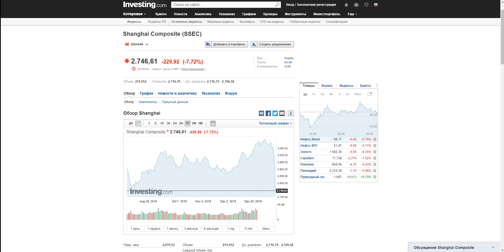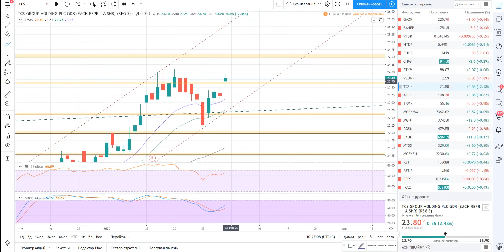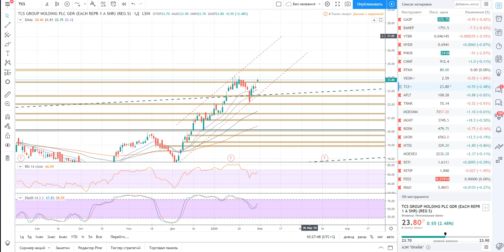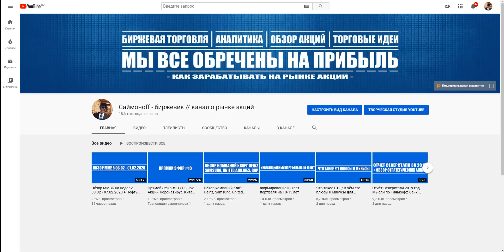Рынок Китая рухнул на 7-8% + ММВБ + Доллар + Нефть + SP500